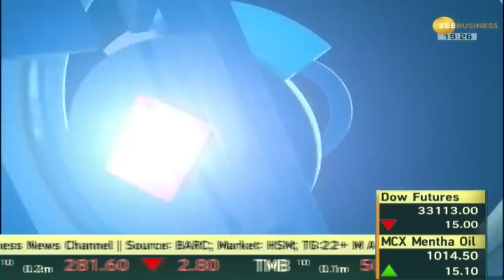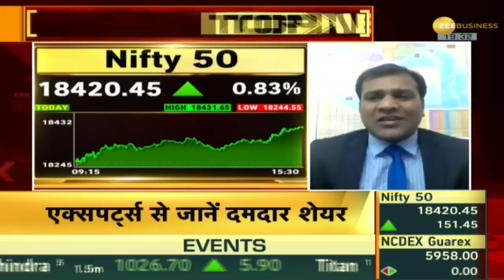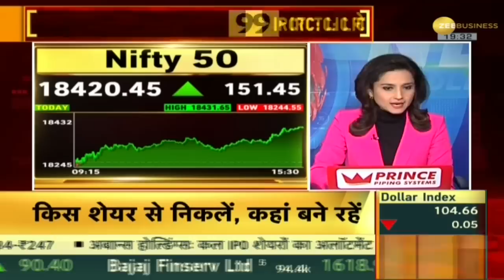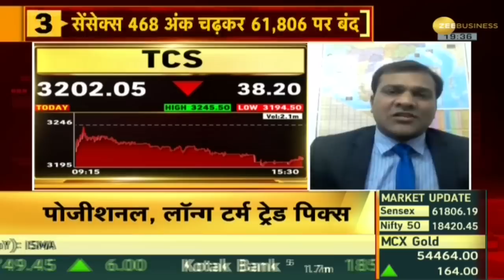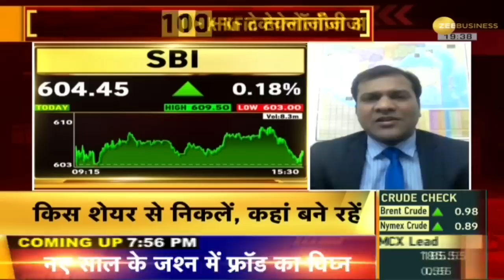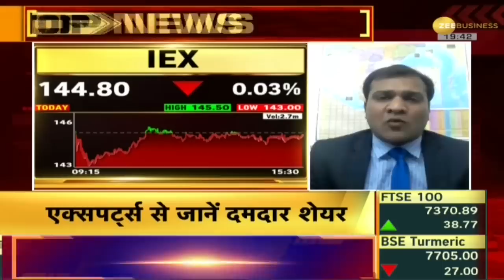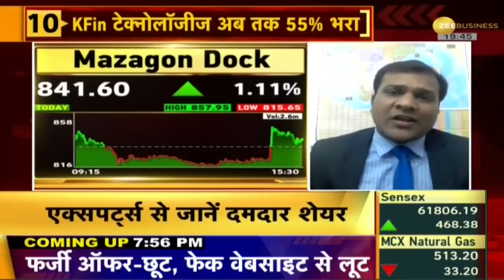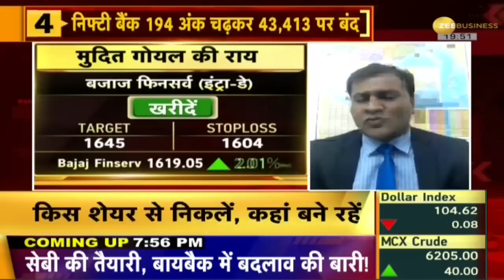Bazaar Aaj Aur Kal: कल के Stock Market पर जानिए Anil Singhvi की दमदार Strategy | Stock Market India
Tomorrow Nifty will strongly support between 18,250 to 18,300 and profit booking is possible at upper levels between 18,500 to 18,575. Bank Nifty will strongly support between 43,100 to 43,225 and will hold resistance at upper levels between 43,700 to 43,850: Anil Singhvi

कल Nifty 18,250 से 18,300 के बीच मजबूत सपोर्ट करेगा और ऊपरी स्तरों पर 18,500 से 18,575 के बीच मुनाफावसूली हो सकती है. Bank Nifty 43,100 से 43,225 के बीच मजबूत सपोर्ट करेगा और ऊपरी स्तरों पर 43,700 से 43,850 के बीच रुकावट करेगा: अनिल सिंघवी